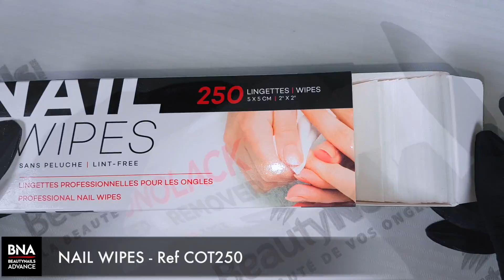ML548 MELODIA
MONOLACK ML548 MELODIA - BEAUTYNAILS by Nita GARCIA